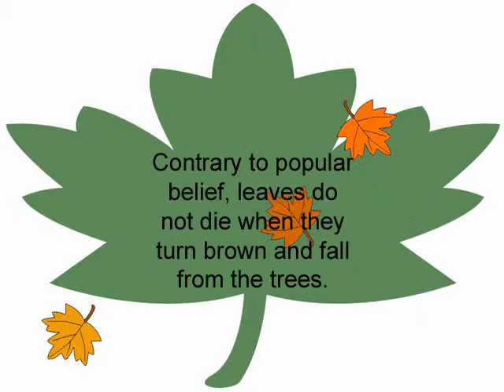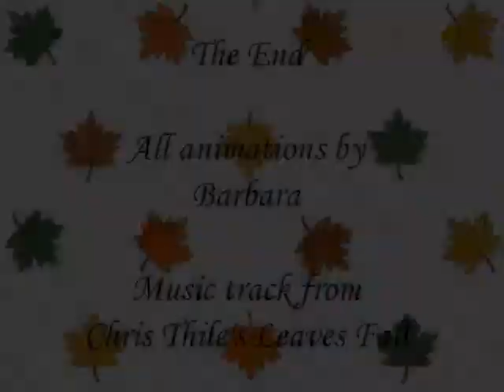Leafy and Fealy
My first attempt at animation!  Animations made from scratch using Adobe Photoshop Elements only, and movie put together in Windows Movie Maker.